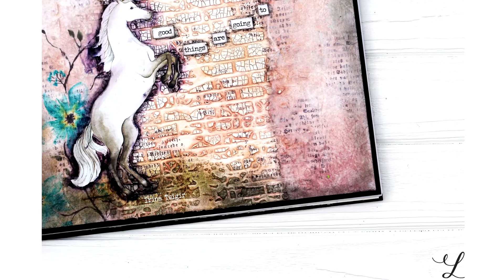Artjournaling page "Mysterious Unicorn"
Hello!
Here´s Irina Tsigir and my step by step tutorial on creating artjournaling page, especially for Lexi-Design